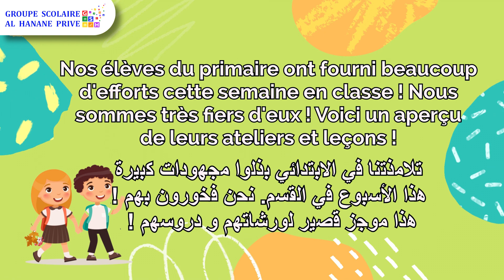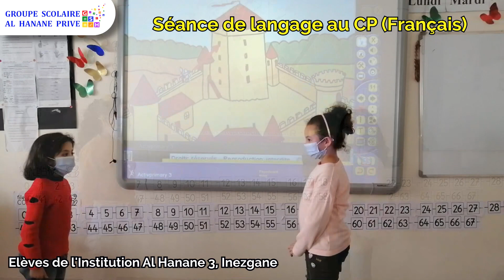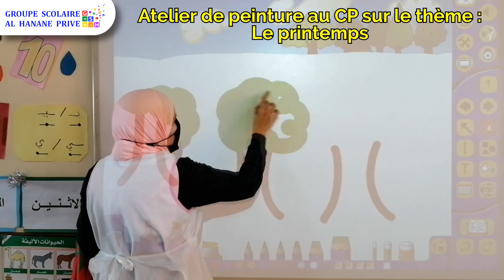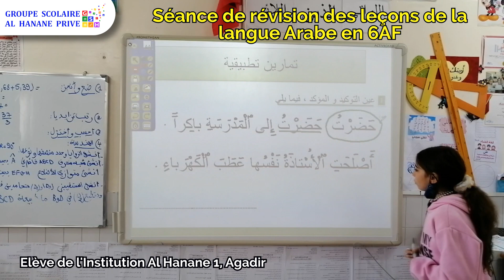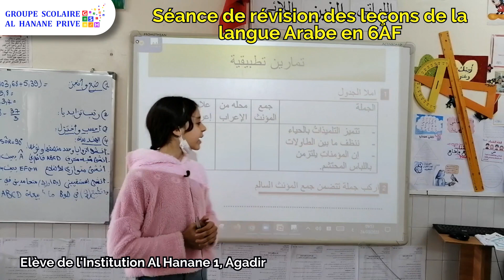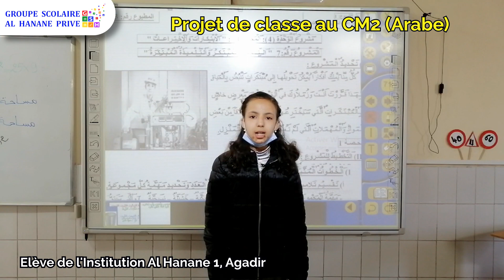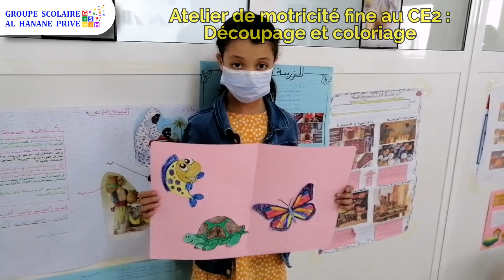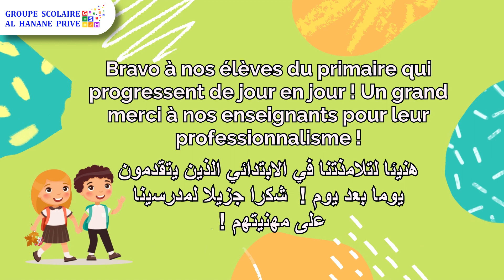Aperçu de la semaine N°23 "Spécial Primaire" (2021/2022) : Du lundi 28/03/22 au vendredi 1/04/22